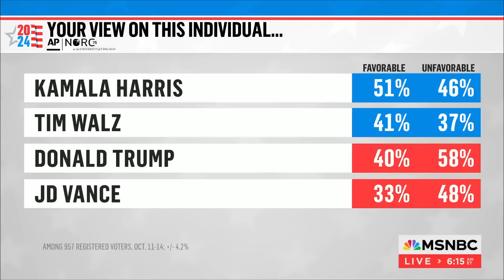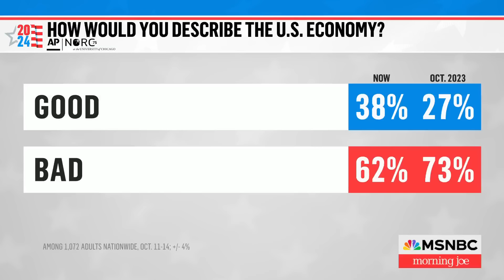Voters see Harris more favorably than Trump in new polling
The Morning Joe panel discusses new AP/NORC polling on the 2024 presidential election, which finds Harris and Walz's favorability higher than the favorability of Trump and Vance. Harris also fares better when voters are asked who's better to handle taxes on the middle class, jobs and unemployment and cost of housing.